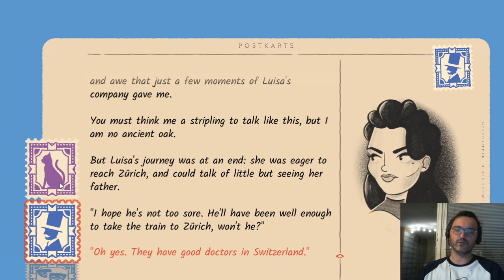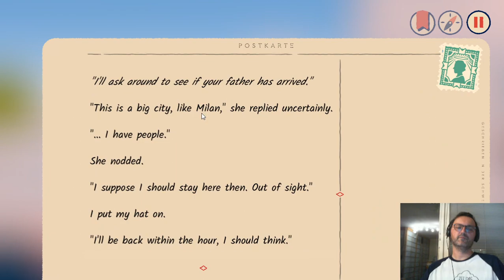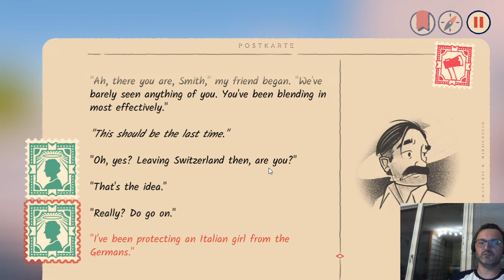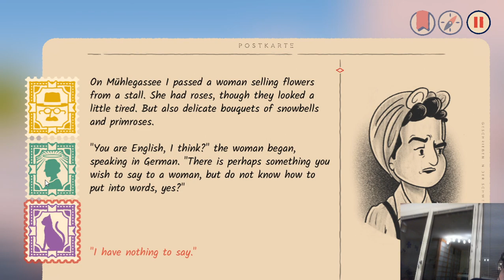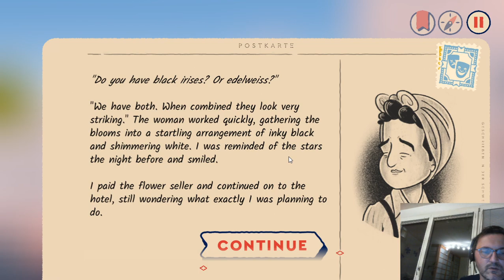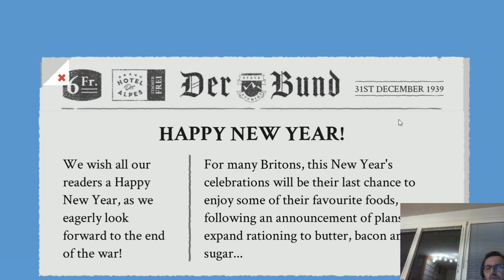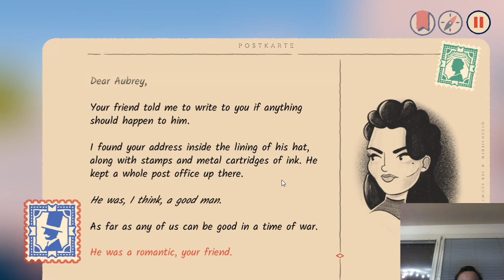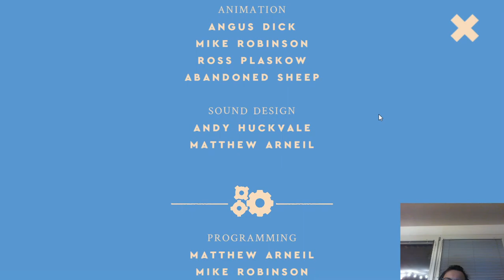Lets Play Over the Alps with Odo (german) - part10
Irgendwie ist uns die Ballonfahrt abhanden gekommen. Hier also nur der Abschluss der Geschichte in Zürich und bei den Rheinfällen.